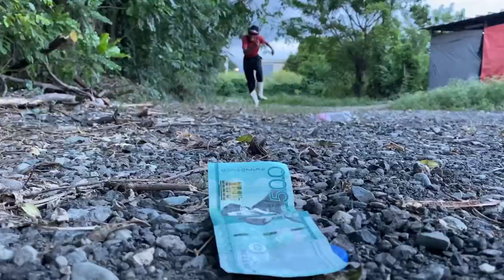LOS 500 PESOS * Marquilio y sus ocurrencias * 💵🤣